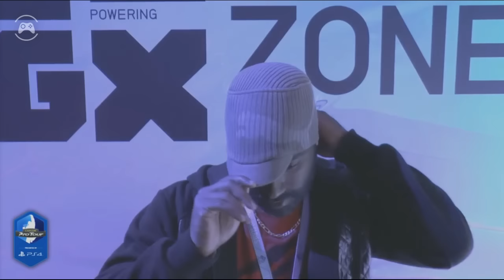[FR] EGX 2016 - TOP8 - Capcom Pro Tour Premium part1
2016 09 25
VoD de l'EGX2016 étape du capcom pro tour premium en Angleterre. Nous meilleur joueur européen son la bas tel que :
Crimson, Ryan hart, Problem X, Luffy, Will2pac, Phenom...